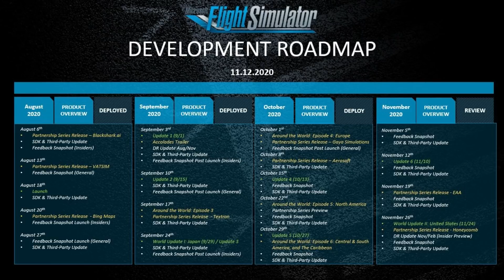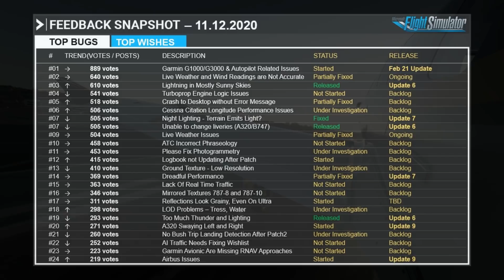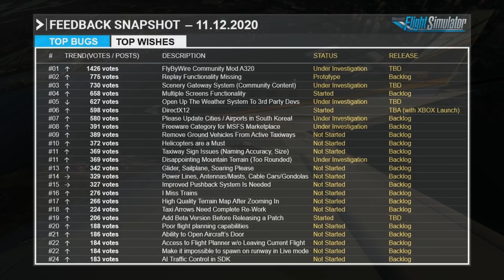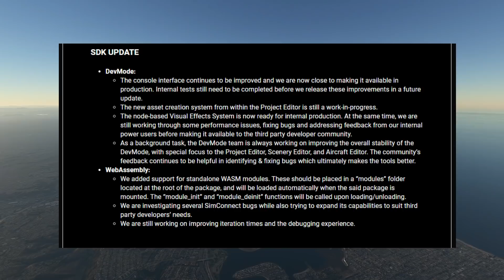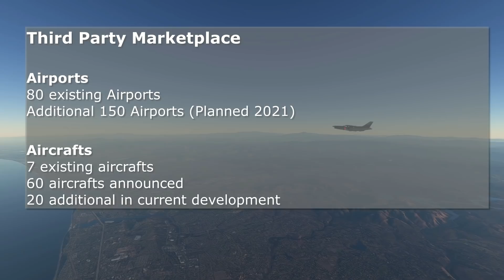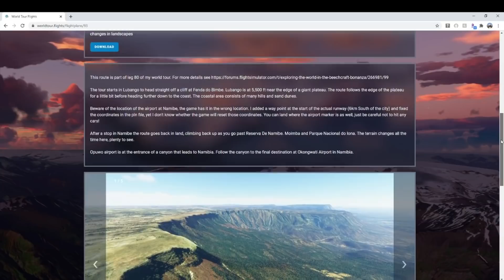Microsoft Flight Simulator 2020 | Nov 12th DEVELOPMENT UPDATE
Microsoft Flight Simulator 2020's Latest Update 6 has been released today, the 10th of November.

The simulator gets more interesting with more community member efforts coming across apart from Third Party Developments.

Under the SDK UPDATE, the console interface under DevMode continues to be improved and we are now close to making it available in production. Internal tests still need to be completed before we release these improvements in a future update.

Along with that, the node-based Visual Effects System is now ready for internal production. At the same time, we are still working through some performance issues, fixing bugs and addressing feedback from our internal power users before making it available to the third party developer community.
As a background task, the DevMode team is always working on improving the overall stability of the DevMode, with special focus to the Project Editor, Scenery Editor, and Aircraft Editor. The community’s feedback continues to be helpful in identifying & fixing bugs which ultimately makes the tools better.

An area of excitement, Third Party Updates! This area continues to accelerate. It has been three months since our launch in August and we have received over 1,000 applications to our Marketplace Partner Program, including well over 200 from known payware companies.

70 partners have been approved to our Partner Program and nearly 60 products are live in the in-sim marketplace.

My Gear:
Laptop that I use for editing:
Mic that I use:
Tripod that I use: